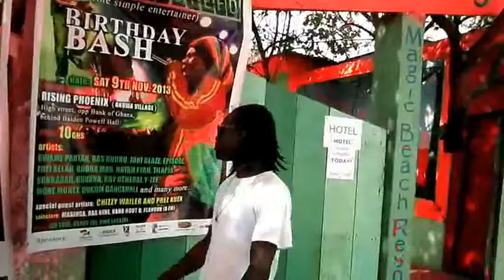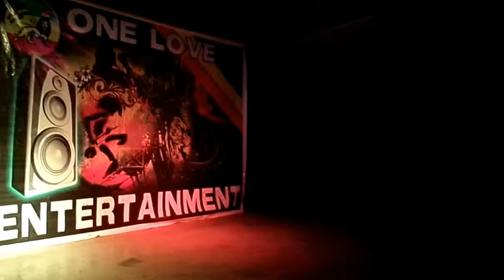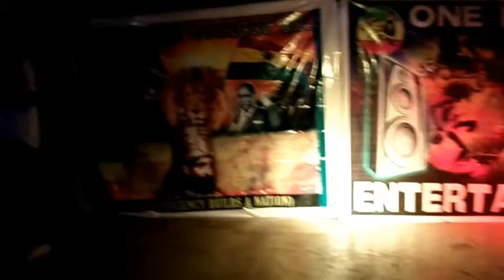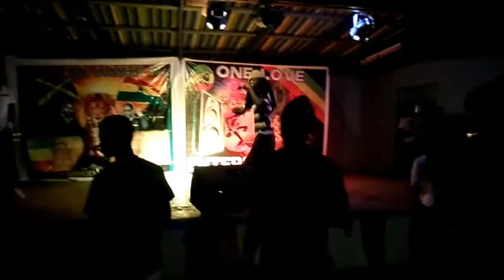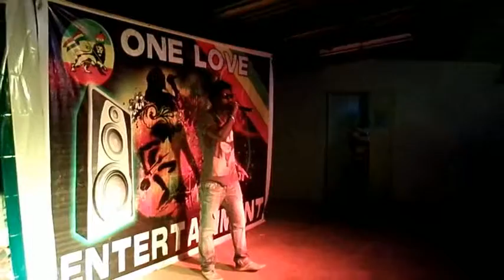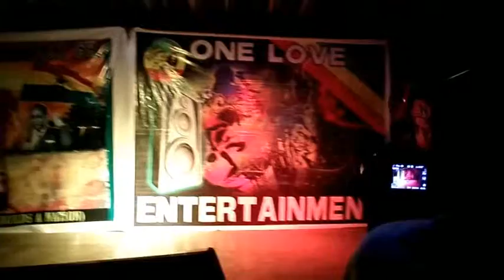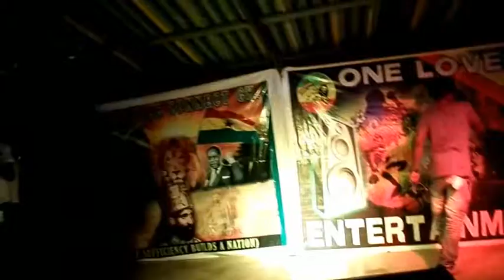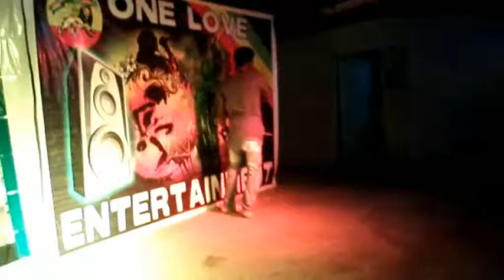Osagyefo GH birthday bushment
Kali Process presents Osagyefo GH Birthday Bushment